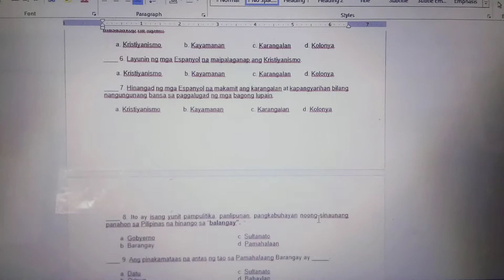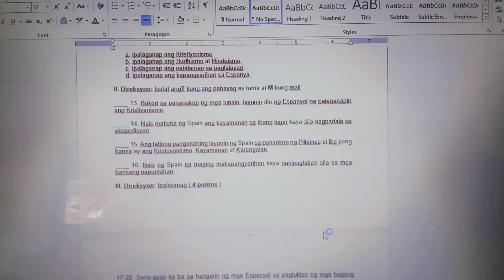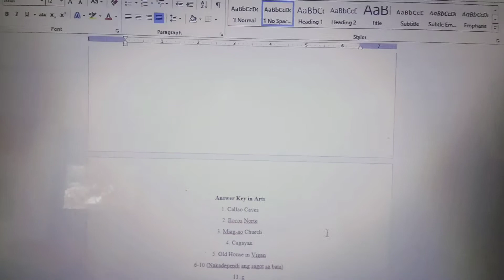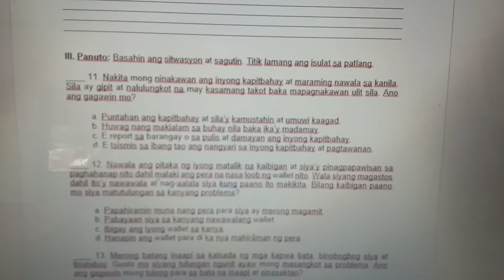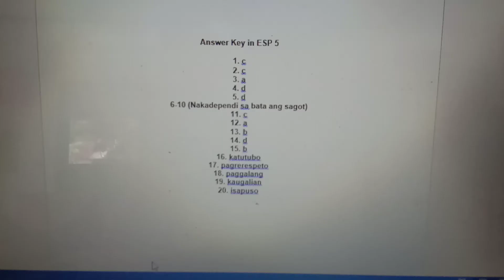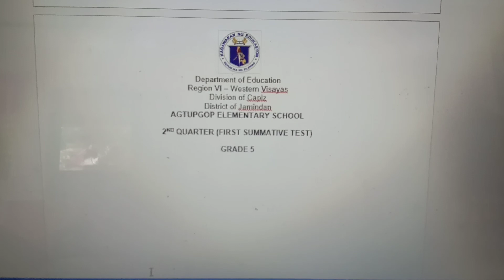Grade 5 Summative Test # 1 (2nd Quarter) with Answer Keys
Indeed helpful for teachers😊